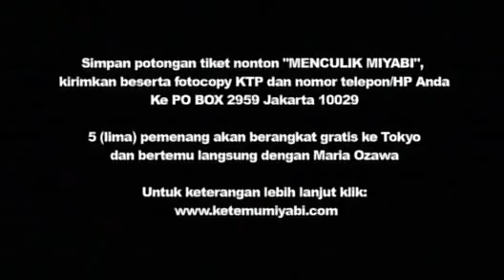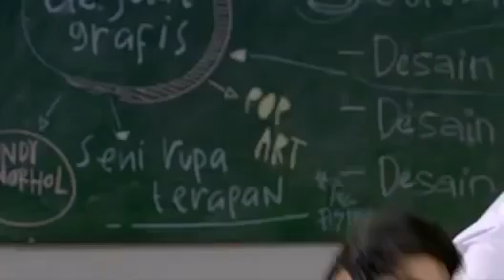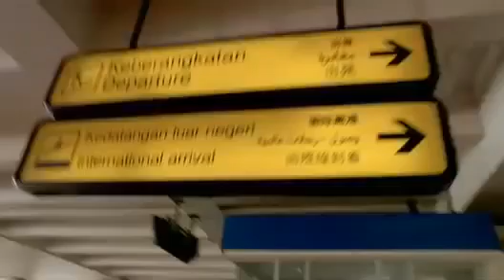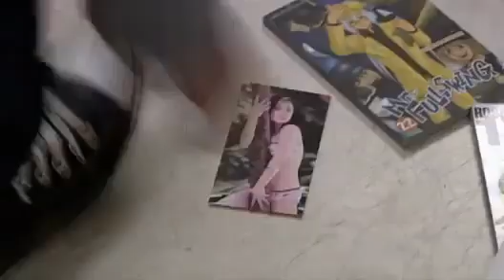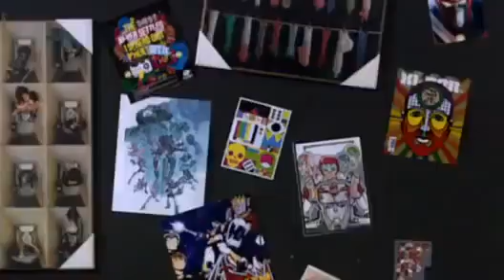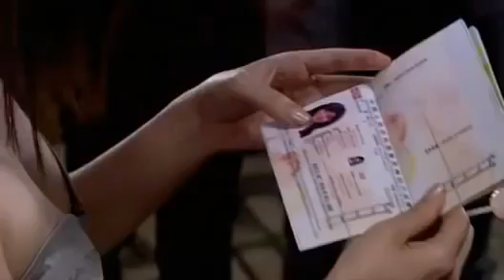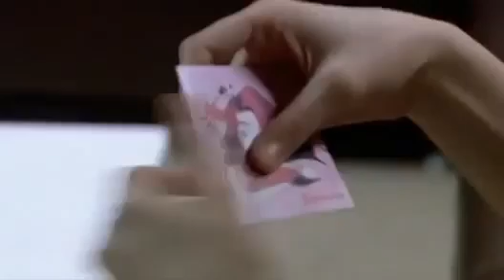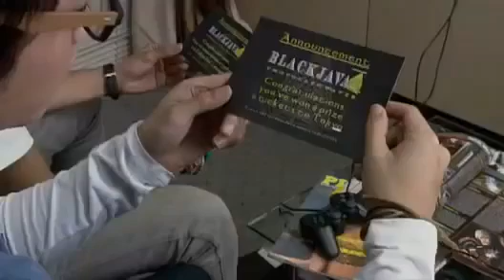Menculik miyabi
Full movie